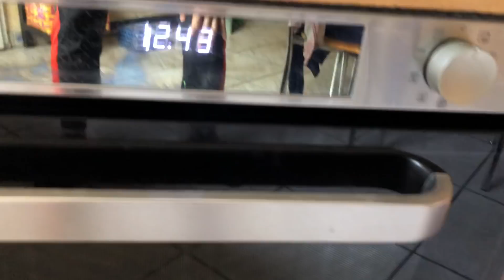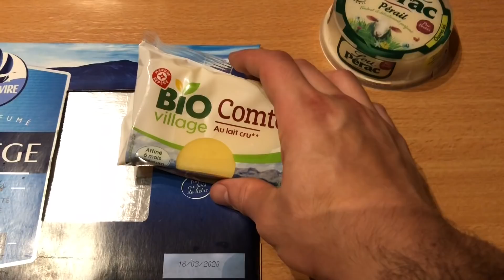JE VAIS COMMENCER LA LUTTE! + TRAINING TRACTIONS (MA NOUVELLE SALLE)